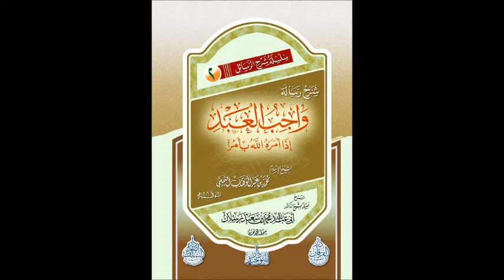Όταν ο Αλλάχ δίνει εντολή: Οι 7 υποχρεώσεις του πιστού - Μάθημα 2